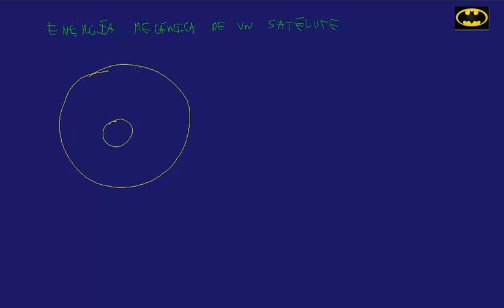Energia de un satelite en orbita Fisica 2º Bachillerato Academia Usero Estepona